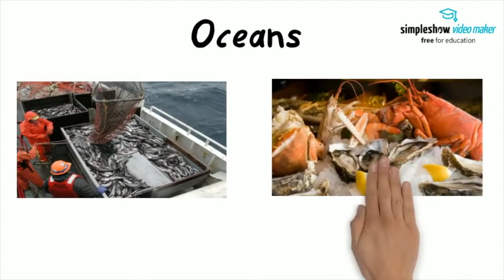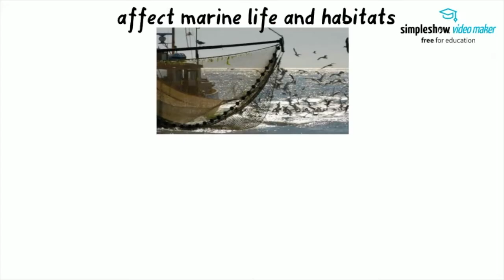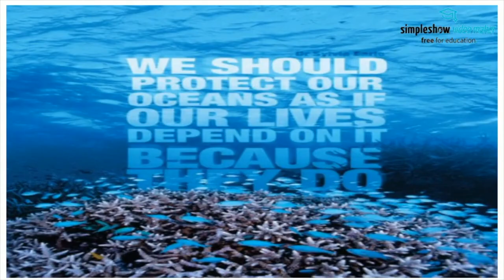How Humans Depend on the Oceans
People depend on the ocean for many things.  Learn how people need the oceans.